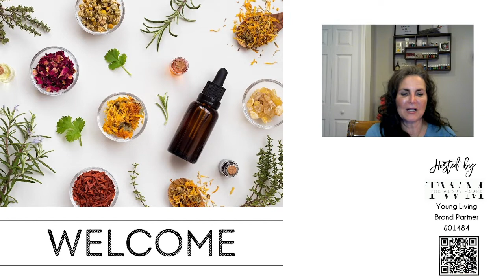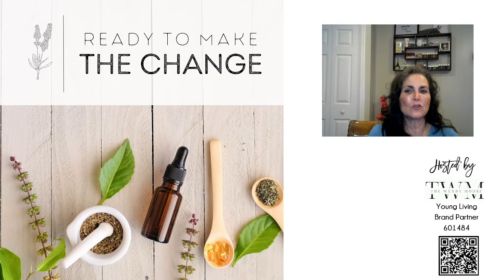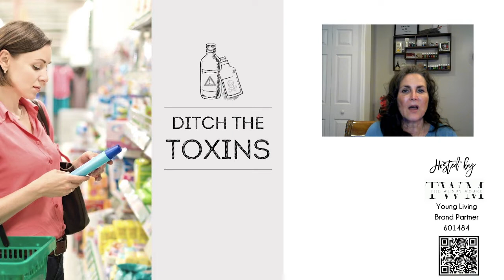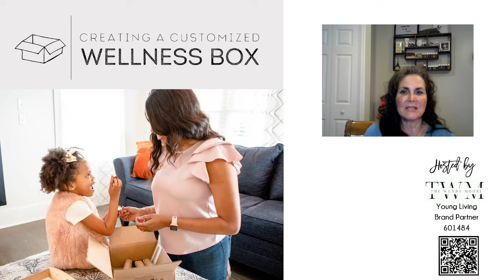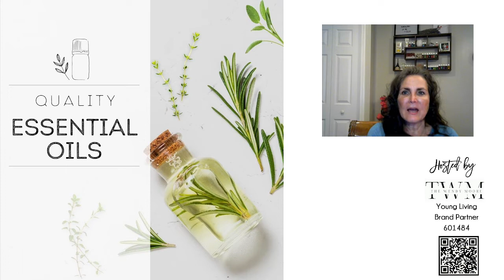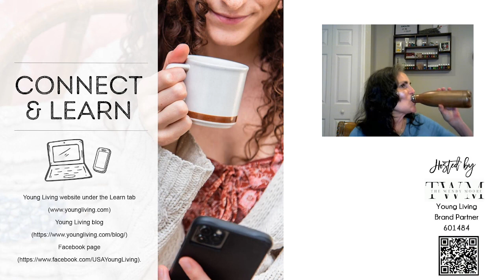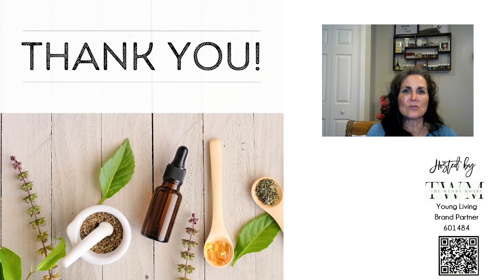Beginners Guide to Natural Living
Are you ready to “go the natural route” but have no clue where to start? This easy-to-follow guide will walk you through some basic steps to help you begin your journey.

You’ll find out what products need to hit the road and which ones can stay. Plus you’ll get the 4-1-1 on essential oils and find out what to look for in personal care products, cleaning products, and supplements.
I’ll show you just how EASY living a “natural life” can be!